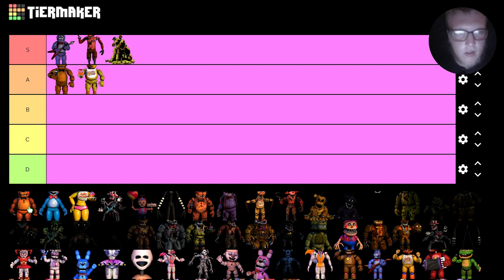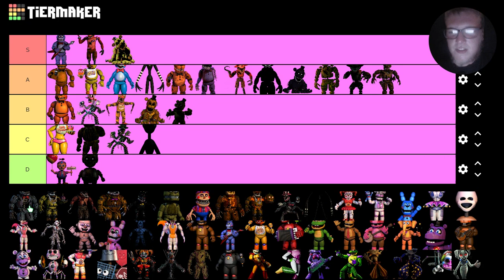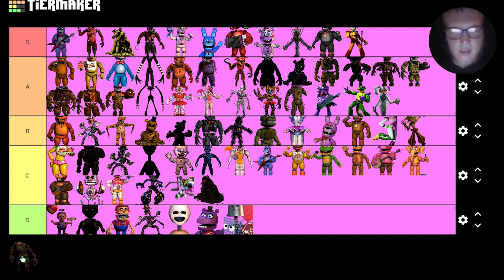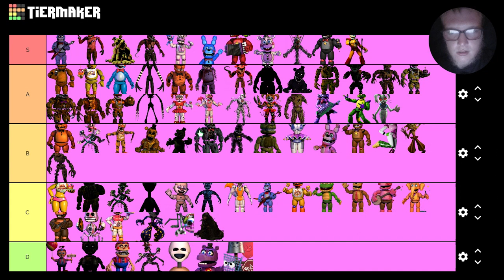Ranking FNAF Characters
Today, I ranked all the Five Nights at Freddy's characters. This was really interesting, I enjoy making these tire list videos. Thanks, check out the links, have a good day.

        *Property of Logan McCoy and Travis White*